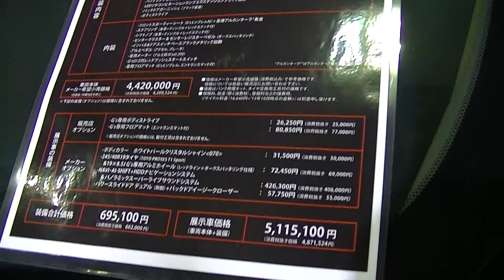ネッツ トヨタ ヴェルファイア ヴォクシー Ｇスポーツ モデリスタ 動画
ネッツ